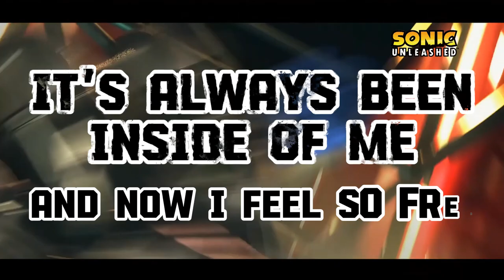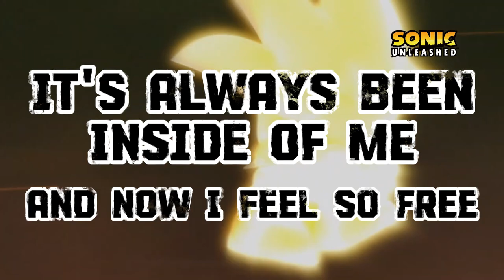Endless Possibility Music Video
I hope you guys like this new music video, I really loved how this turned out and I hope you guys do too!